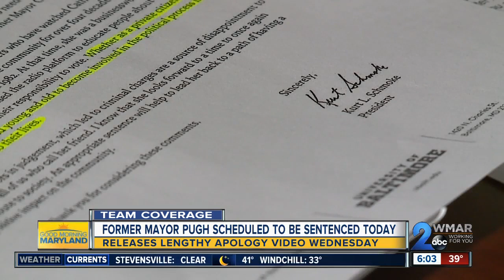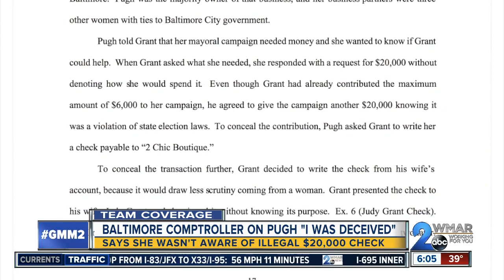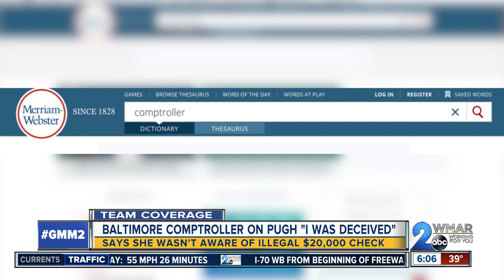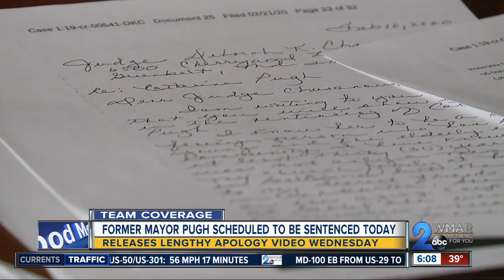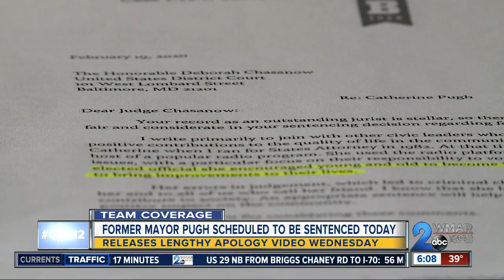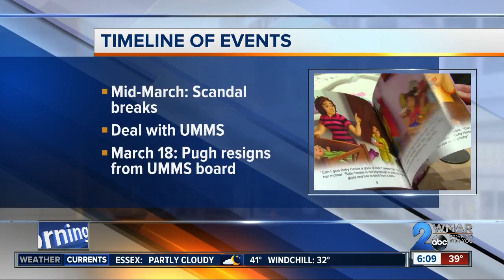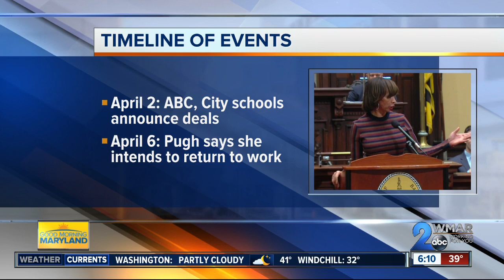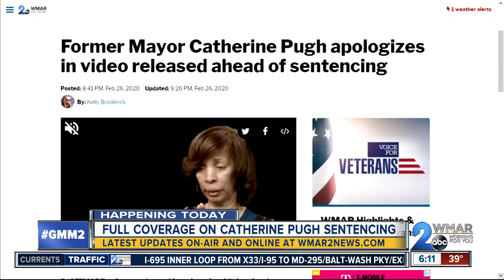Former Mayor Catherine Pugh apologizes in video released ahead of sentencing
In a 13 minute video released on Wednesday, former Baltimore Mayor Catherine Pugh apologized and accepted responsibility for her actions that led to her federal indictment.  This comes the day before her sentencing charges will take place.